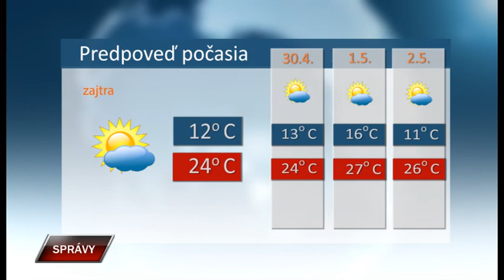Spravy 28 4 2021